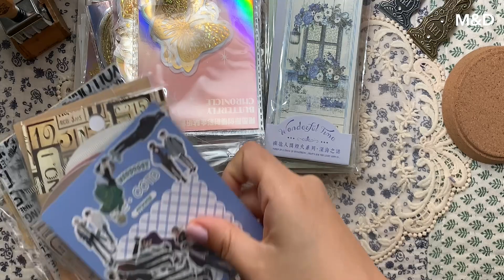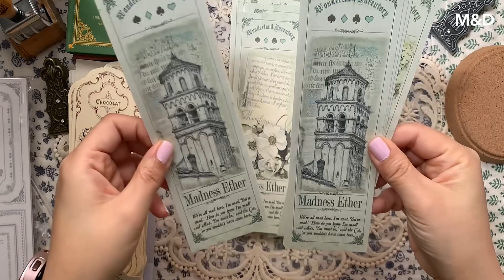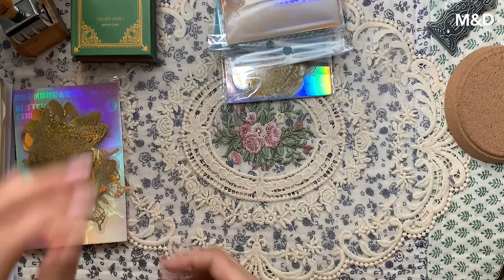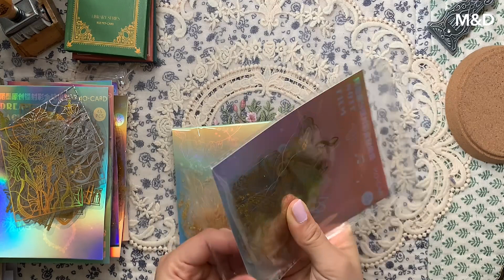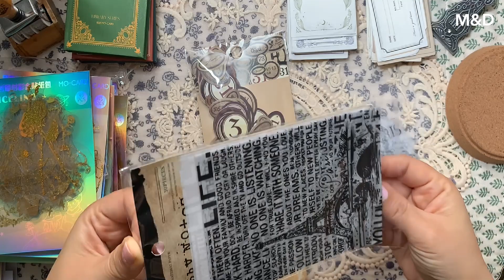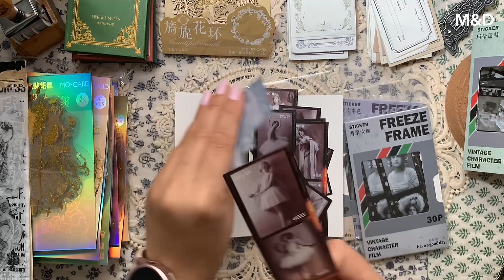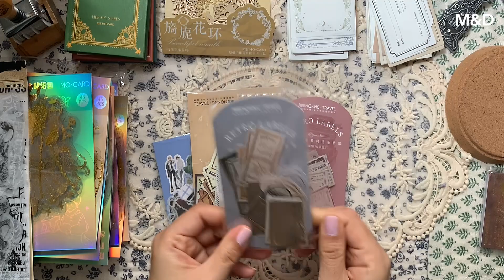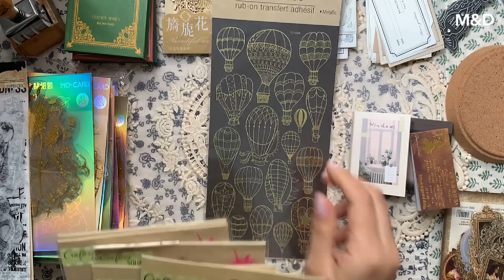🎁 AliExpress vintage scrapbooking Haul | Stationery Pal | コラージュ素材購入品 | 다꾸템 하울 | Fireplace Sounds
Hi Everyone!

I'll show you my AliExpress vintage scrapbooking haul.